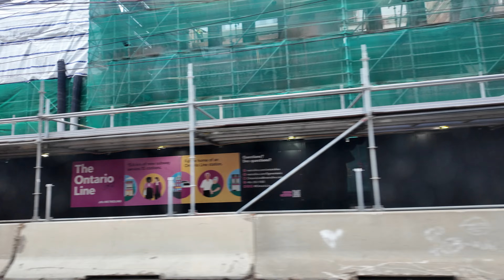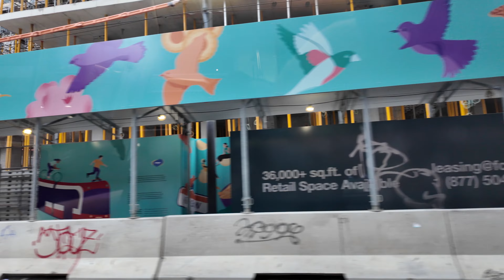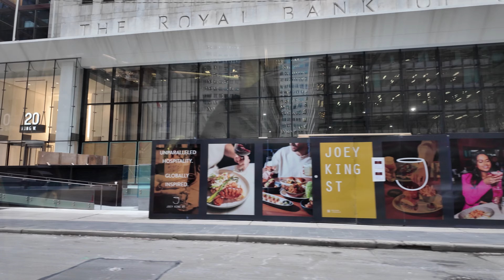King Streetcar Ride to Yonge Street | Toronto Transit Ride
A Toronto streetcar ride from King & Strachan to Yonge Street. I then head into King Station.

Recorded in 4K at 60 FPS on Wednesday, January 3, 2024.